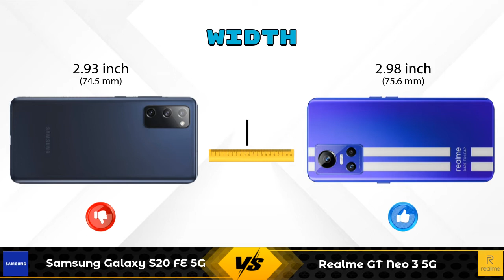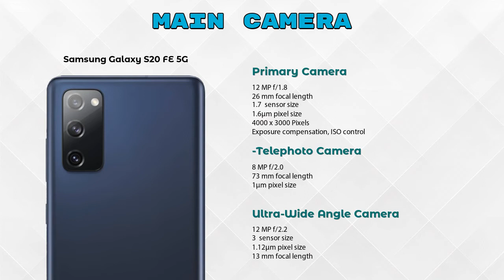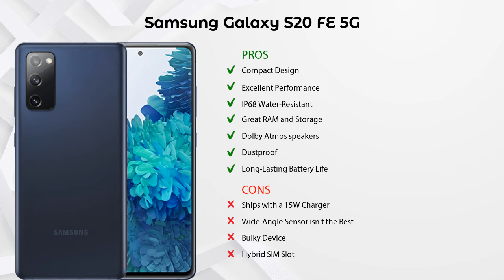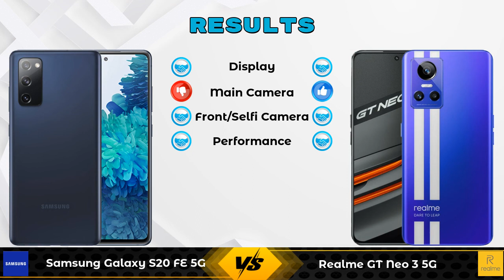Samsung Galaxy S20 FE 5G Vs Realme GT Neo 3 5G - Full Comparison [Full Specifications]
In this Video we are Comparing Samsung Galaxy S20 FE 5G Vs Realme GT Neo 3 5G with [Full Specifications].

Variant Details:
8 GB / 128 GB - 47999

Variant Details:
6 GB / 128 GB - 38999
12 GB / 256 GB - 42999 (Flipkart)

Samsung Galaxy S20 FE 5G Vs Realme GT Neo 3 5G full specifications
Realme GT Neo 3 5G Vs Samsung Galaxy S20 FE 5G full specifications
Samsung Galaxy S20 FE 5G Vs Realme GT Neo 3 5G comparison
Realme GT Neo 3 5G Vs Samsung Galaxy S20 FE 5G comparison

Other Compitior Phone with Similar Price Range :

Huawei P40(8 GB / 128 GB) - 71585 , Release Date :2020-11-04
Huawei P40 Pro(8 GB / 256 GB) - 68450 , Release Date :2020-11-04
Realme GT 5G 256GB(12 GB / 256 GB) - 41999 , Release Date :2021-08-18